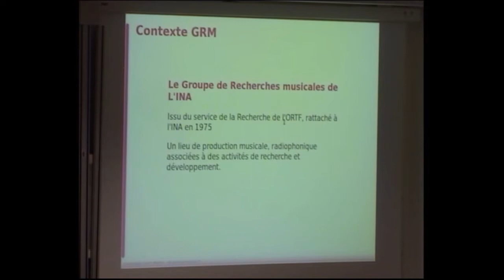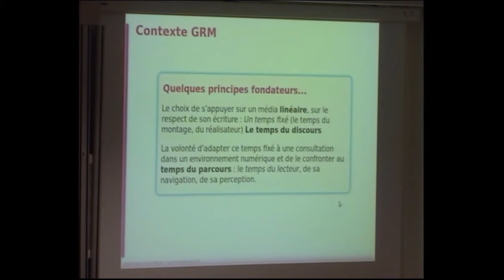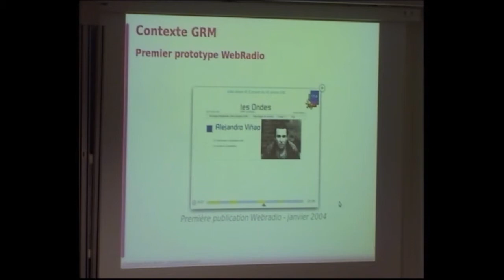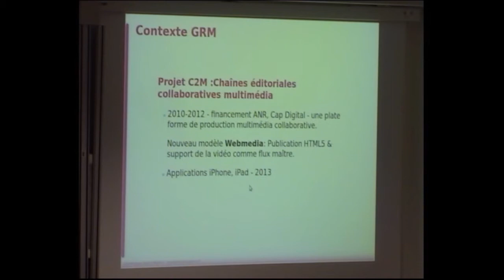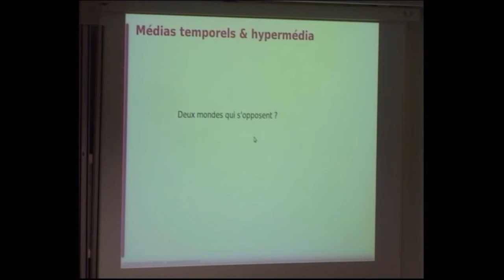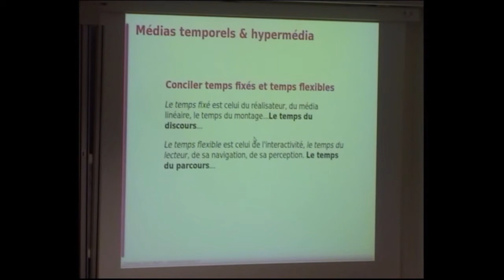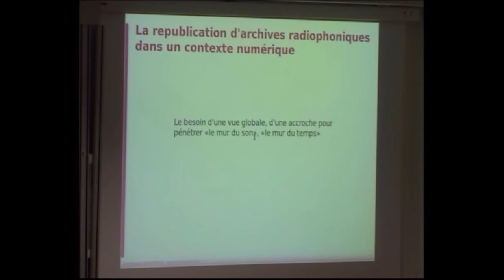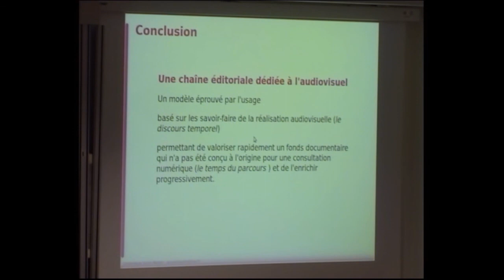Rencontres Scenari 2013 - Webmedia, une chaîne éditoriale dédiée à l'audiovisuel